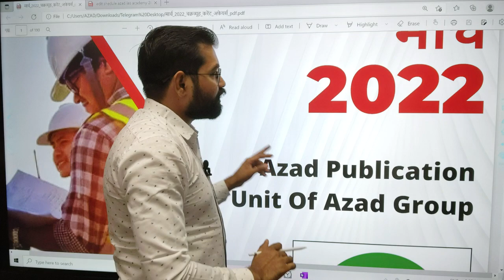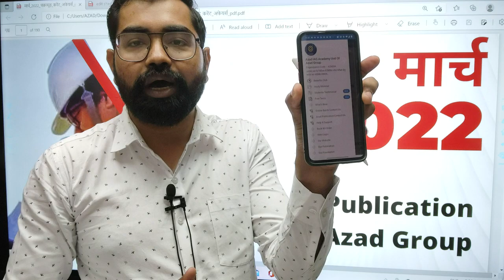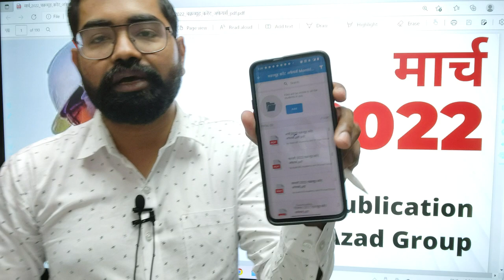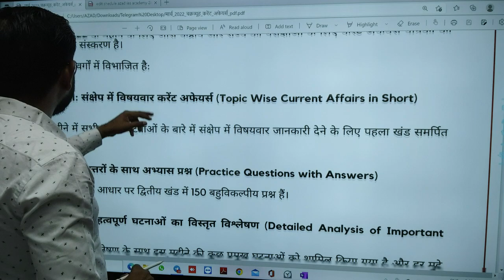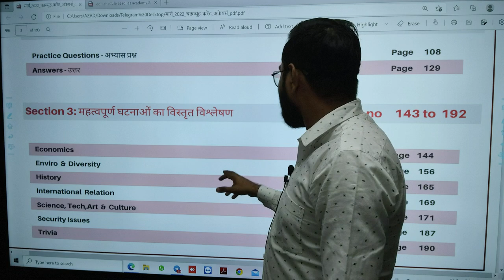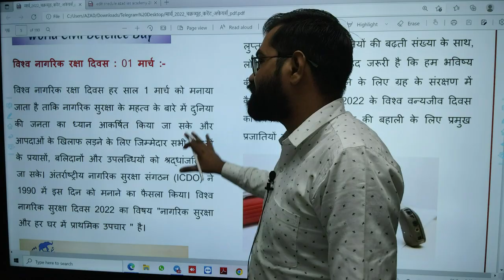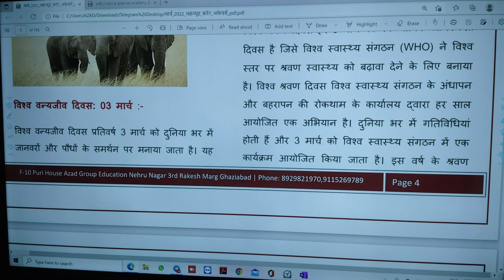बिल्कुल निःशुल्क प्राप्त कीजिये मासिक मार्च 2022 चक्रव्यूह करेंट अफेयर्स